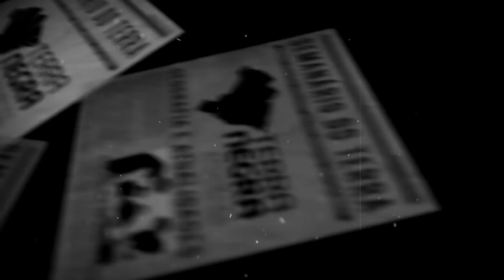GAZA! MASSACRE ou PROTEÇÃO de fronteira? - Semanário T2018.MAI [#13.1] | Terra Negra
Conheça nosso programa no Apoia.se:
Forças israelenses matam dezenas em protestos em Gaza contra transferência da embaixada dos EUA
Tropas israelenses mataram dezenas de palestinos que participaram de manifestações na fronteira com Gaza nesta segunda-feira, dia em que os Estados Unidos inauguraram sua embaixada em Jerusalém.